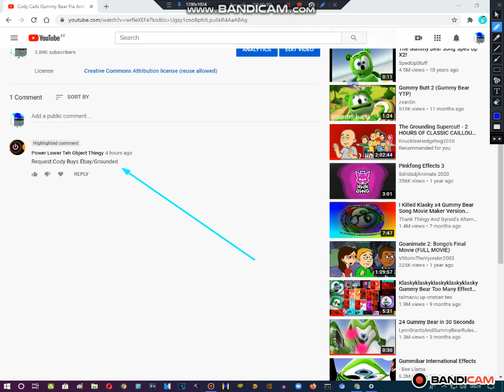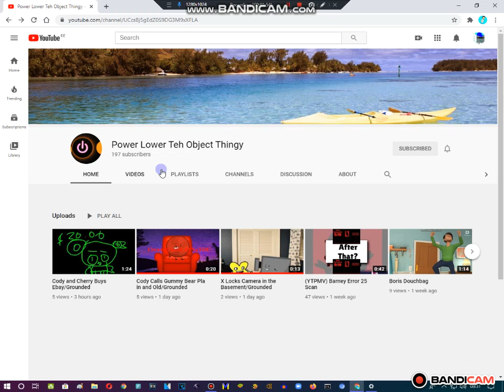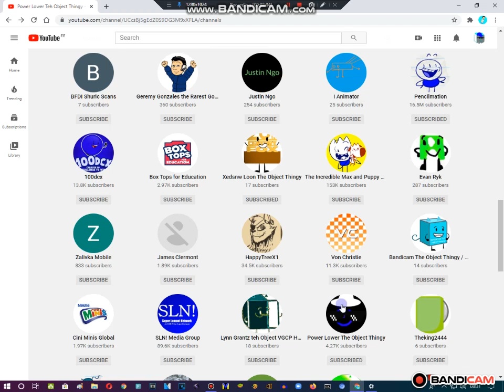Cody And Cherrie Go To eBay And Get Grounded (REMAKE)